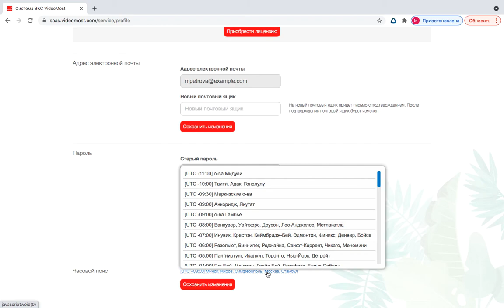Как изменить данные вашей учётной записи в системе видеоконференций VideoMost.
Важно иметь возможность поменять пароль самостоятельно (если вы его забыли), чтобы не ждать подтверждения от администратора. В системе видеоконференций VideoMost вы можете самостоятельно поменять пароль, email, должность и другую личную информацию.